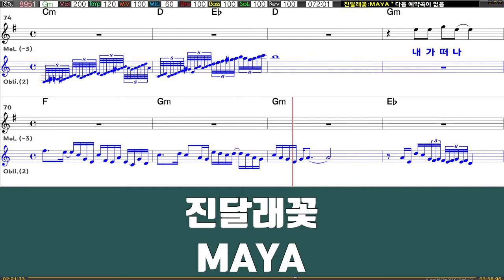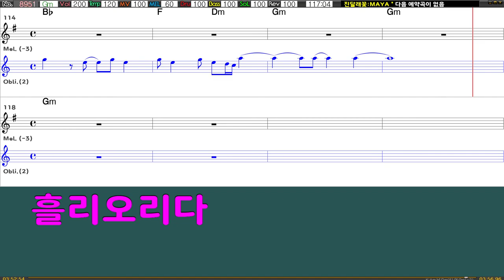진달래꽃 - 마야 (여자키)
*희망하시는곡이나 건의 및 문의 사항 있으시면 댓글이나 메일로 남겨주세요*
*함께 만들어가는 채널이 되기위해 노력하겠습니다^^